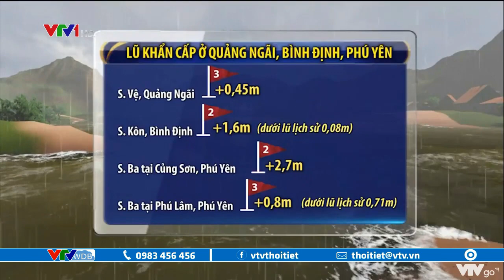Sạt lở tuyến đường nối TP. Nha Trang với TP. Cam Ranh | VTVWDB